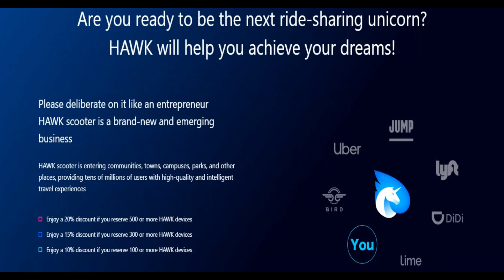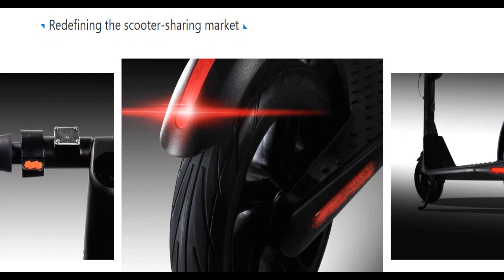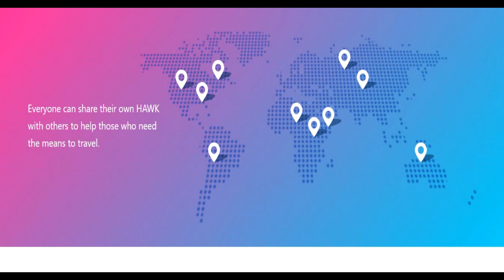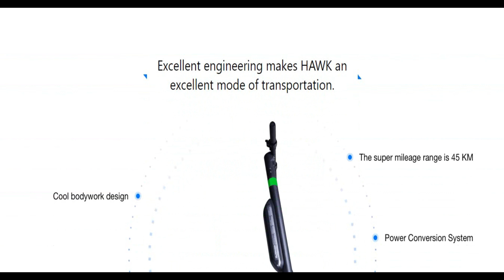Hawk Network I Technical Infrastructure of The World’s Leading Distributed Intelligent Internet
Hawk Network applies edge computing, user digital identity UID and multiple encryption technology to make devices, users and enterprises unimpeded in Hawk Network, thus ensuring the security of assets and data; HAWK Token is the value exchange medium of Hawk Network, and will be applied in various scenarios, such as payment, mortgage, financing, transaction and circulation of distributed Internet of Things. In short, Hawk Network uses blockchain technology to empower the traditional Internet of Things, and achieves a new generation of distributed intelligent Internet of Things. While HAWK Token is the master key of
Hawk Network, it can be said that an era of intelligence and perception of all things has arrived.